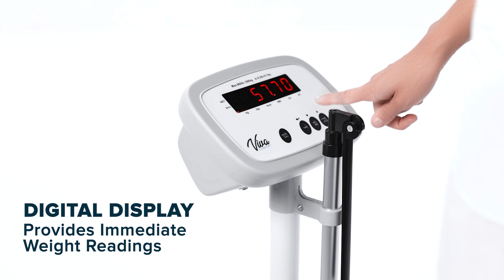ADIME904-01 Digital Physician Scale with Height Rod - Features